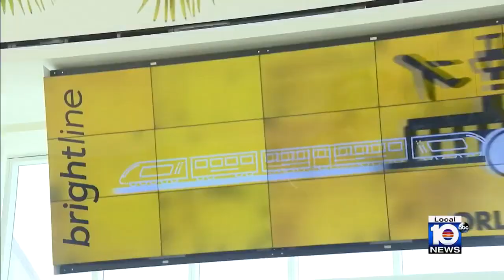Brightline begins service between Miami, Orlando after series of delays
The first big test of whether privately owned high-speed passenger train service can prosper in the United States launched Friday morning when Brightline began running trains between Miami and Orlando, reaching speeds of 125 mph.